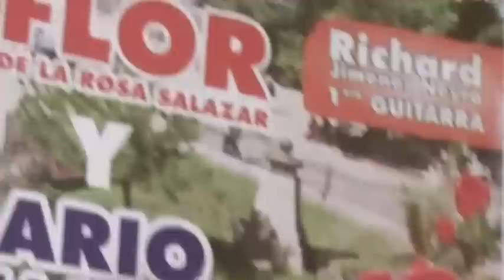FLOR DE LA ROSA. Puerto Escondido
Nuevo tema de RÓMULO MELGAR VÁSQUEZ